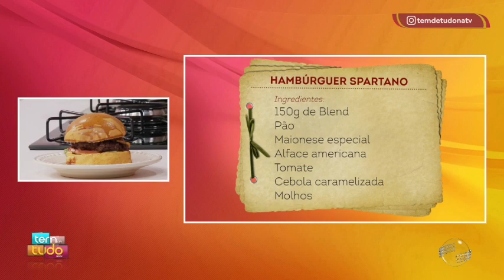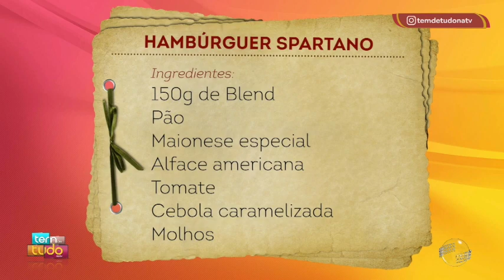Aprenda a fazer um hambúguer com maionese especial